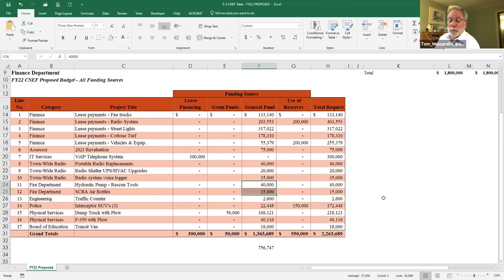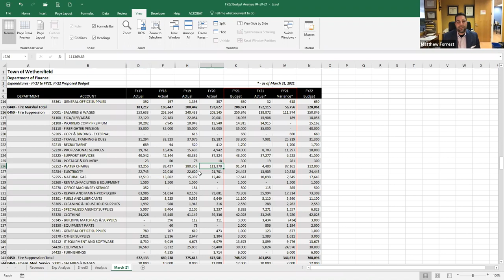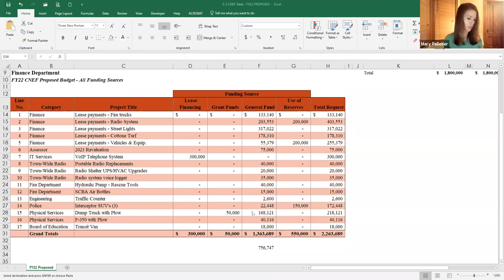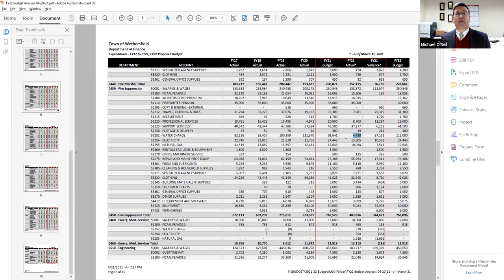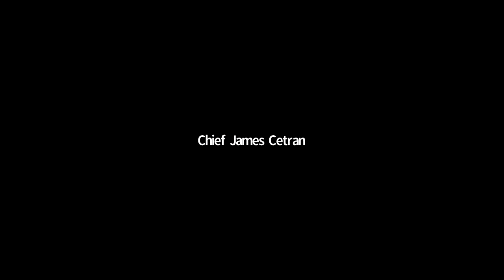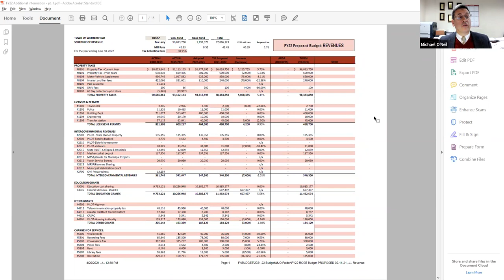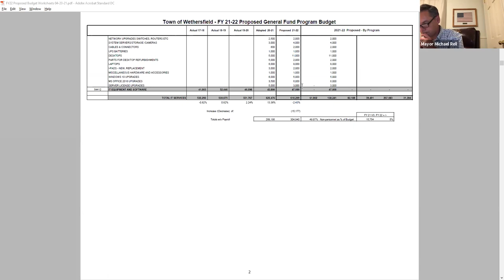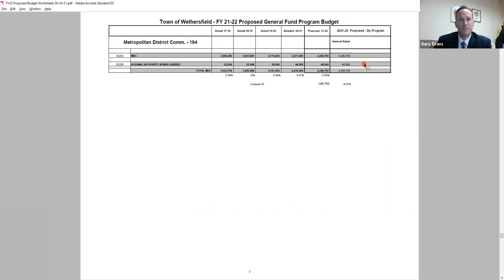Budget Workshop April 21, 2021